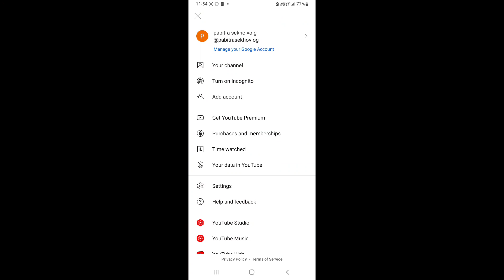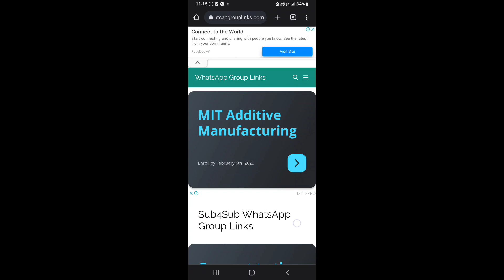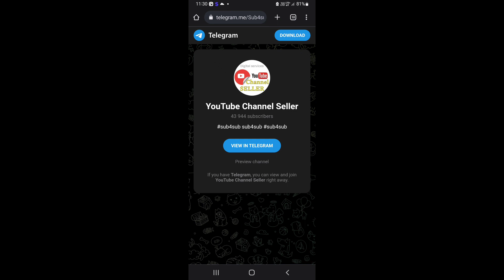😱एक दिन मा 1K Subscribers | कास्ट काये दिने के लिए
Your quires:
kaam ka youtuber
manoj dey
1 दिन में 1000 subscriber पूरा करें ।। गजब की trick ।। subscriber badhaye
5 मिनट में 5 subscriber 1 दिन में 1k how to complete 1000 subscriber on youtube
spreading gyan
ye technical
sachin tech
secret trick subscriber kaise badhaye how to increase jitendra jahrila official